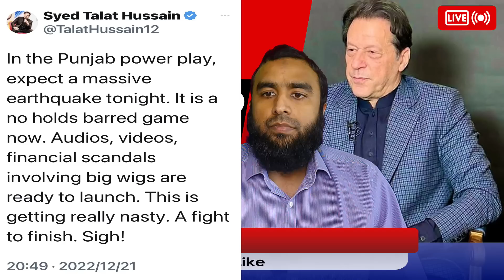لڑائی میں شدت رات 12 بجے ایک اور کھڑاک صدر کا بڑا فیصلہ گندی ویڈیوز کی ایک اور دھمکی آئین سے غداری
**The Fight Intensifies In Punjab** As Company Scrambles To Save Their Puppets From Election Humiliation At The Hands Of Imran Khan